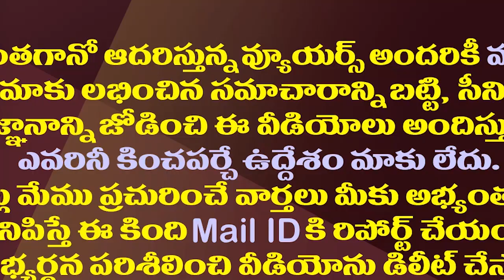సీబీఐకి ఏబీ వెంకటేశ్వరరావు లేఖ వెనుక ప్లాన్ ఇదేనా?| Strategy Behind AB VenkateswaraRao Letter To CBI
ABVenkateswaraRaoLetterToCBI VivekanandaReddyCase
Amaravathi Media